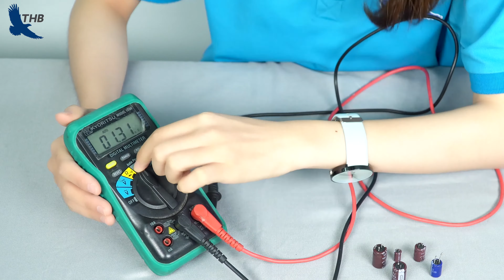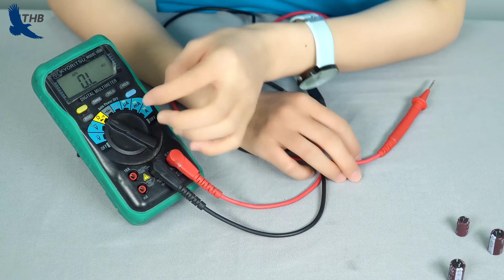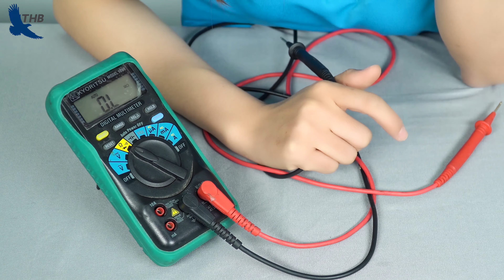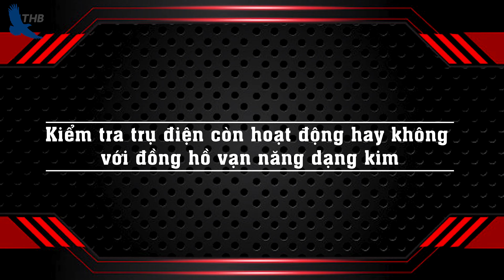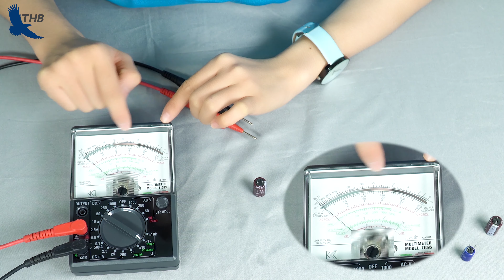Cách Kiểm Tra Tụ Điện Còn Sống Hay Chết Bằng Đồng Hồ Vạn Năng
Sử dụng đồng hồ vạn năng kiểm tra tụ điện là phương pháp tốt nhất vừa đảm bảo độ an toàn vừa có tính chính xác cao.

Trong video này, máy đo chuyên dụng sẽ hướng dẫn các bạn cách kiểm tra tụ điện còn hoạt động hay không bằng 2 cách.

Nếu thấy video hữu ích, các bạn hãy bấm "đăng ký kênh" để ủng hộ kênh và nhận thông báo về những video hữu ích tiếp theo của máy đo chuyên dụng nhé!
Ngoài ra, nếu có bất kỳ thắc mắc nào, các bạn có thể phản hồi bằng cách comment bên dưới video, máy đo chuyên dụng sẽ giải đáp tới bạn!

► Chi Nhánh Hà Nội:
30 Mạc Thái Tổ, Yên Hòa, Q. Cầu Giấy

275F Lý Thường Kiệt, P. 15, Quận 11